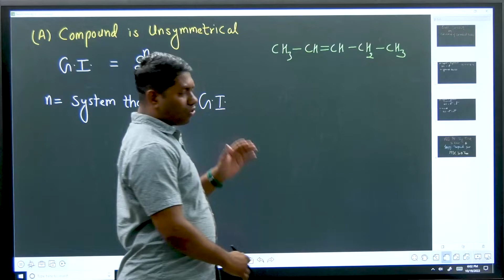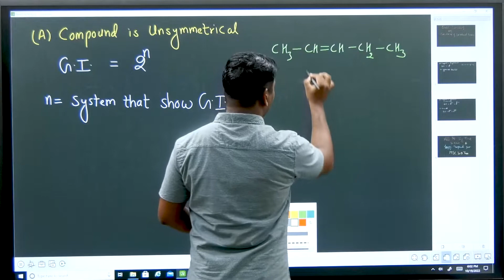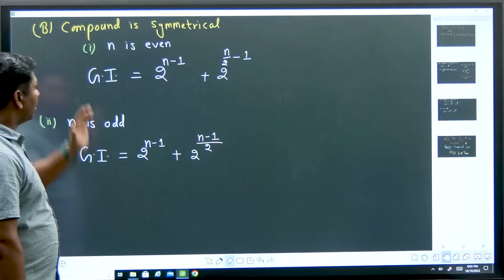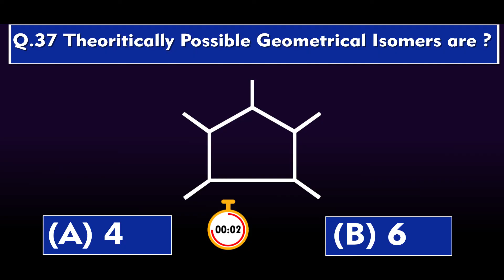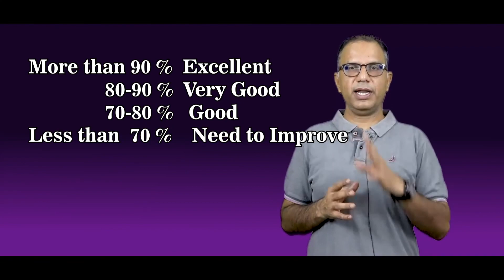Theoritically Possible Geometrical Isomers | 37 Questions Quiz | M S CHOUHAN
Geometric isomers are two or more coordination compounds which contain the same number and types of atoms, and bonds (i.e., the connectivity between atoms is the same), but which have different spatial arrangements of the atoms.

Not all coordination compounds have geometric isomers.

For example, in the square planar molecule, Pt(NH3)2Cl2, the two ammonia ligands (or the two chloride ligands) can be adjacent to one another or opposite one another.